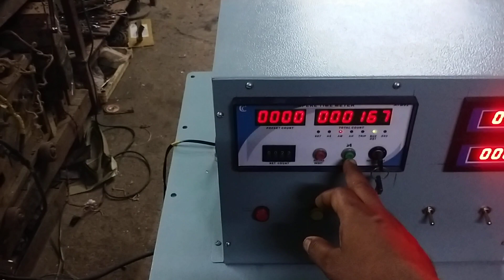totalizer rectifier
Kamal Electrical,
jogeshwari west,
Mumbai 400102